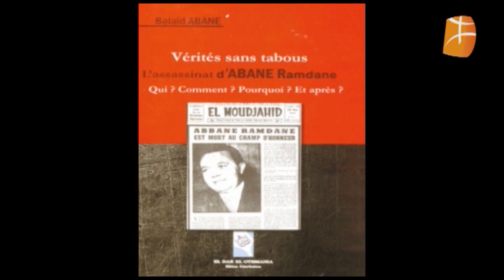Il y a 61 ans, l'assassinat de Abane Ramdane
Belaid Abane invité du JT de Berbère Télévision